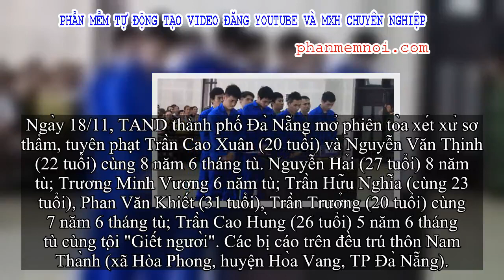✅ Mâu thuẫn trong tiệc chia tay bạn, 2 nhóm trai làng vác dao hỗn chiến